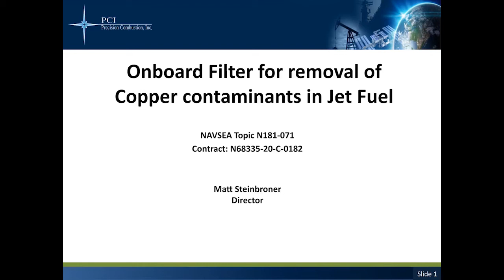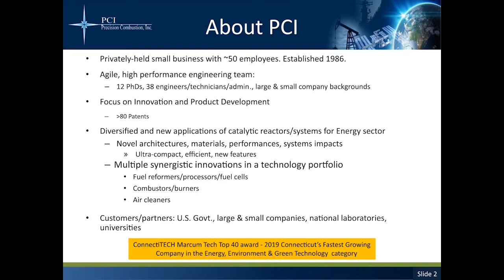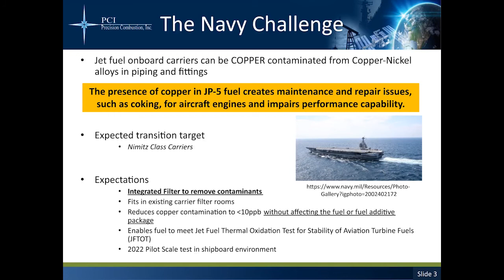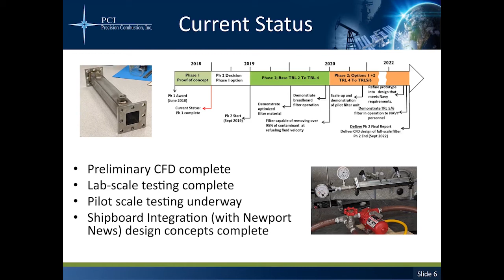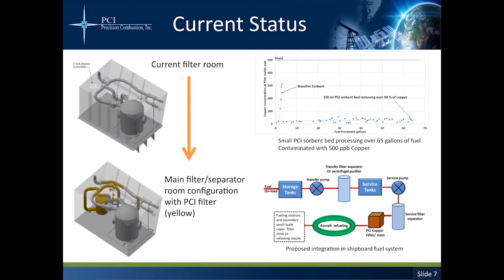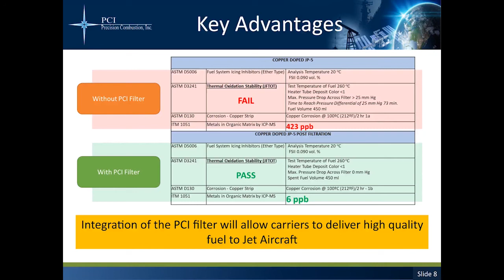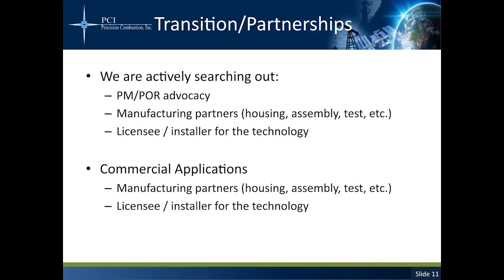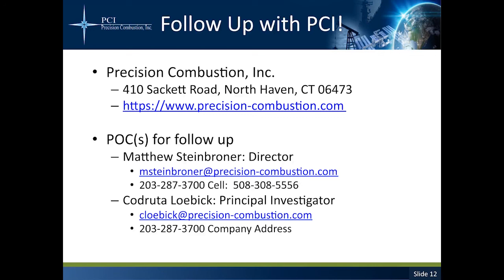Precision Combustion, Inc. Presents: Onboard Filter for removal of Copper contaminants in Jet Fuel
Matt Steinbroner of Precision Combustion, Inc. Presents: Onboard Filter for removal of Copper contaminants in Jet Fuel. The presence of copper in aviation fuels limits performance and adds maintenance costs to Navy aircraft. PCI's solution will readily integrate into existing locations on carriers, offering an effective, simple solution to maximize the performance of existing and future aircraft.